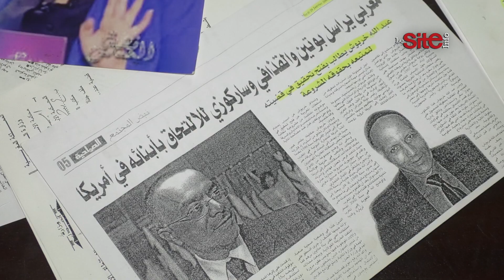أب فرانش مونتانا: أنا مبقيتش كنشوف ومهدد بالتشرد وهذه رسالتي لولدي المغني العالمي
FrenchMontana#